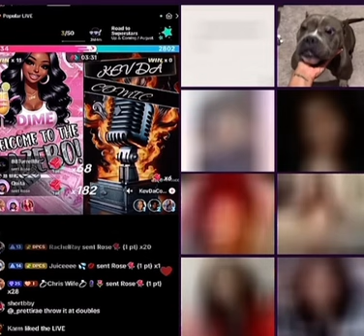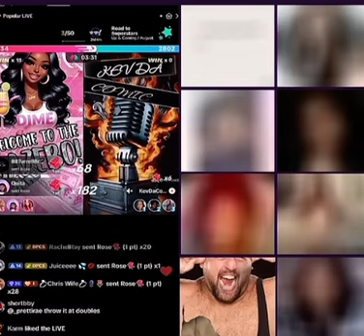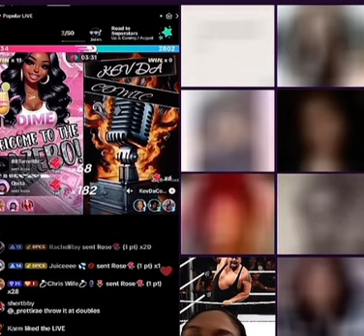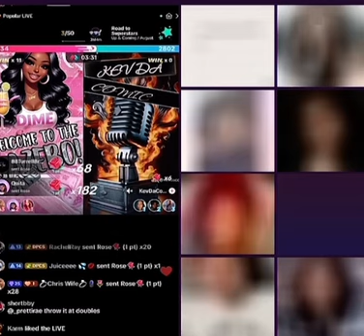August 21, 2024